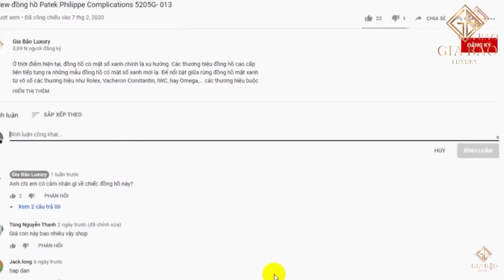Cristiano Ronaldo Vs Lionel Messi: Những tay chơi đồng hồ lão làng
Hệ thống showroom:
- 69 Quang Trung, Hai Bà Trưng, Hà Nội
- 55 Đống Đa, Hải Châu, Đà Nẵng
- 164 Trần Hưng Đạo, Quận 1, TP Hồ Chí Minh